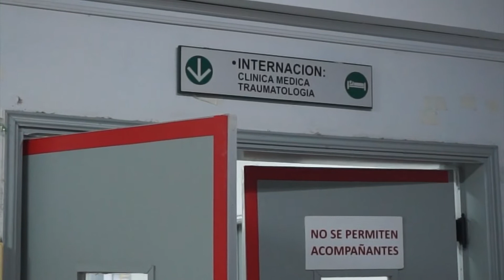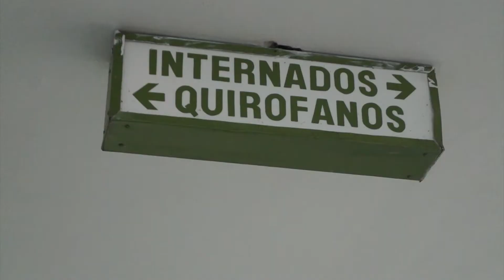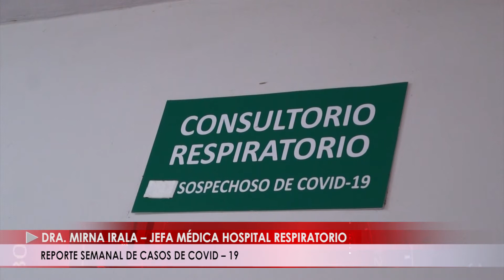REPORTE SEMANAL DE CASOS DE COVID – 19